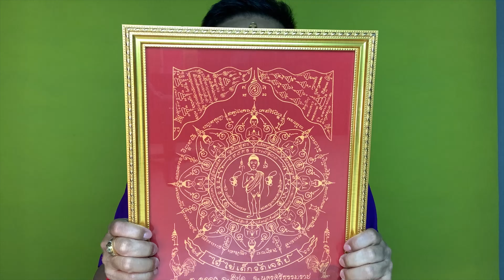พ่อลูก เล่งหงษ์ ชวนเที่ยวทริปแลคอน เสริมบุญ ขอพร “ไอ้ไข่” | ใครอยากเฮง อยากปัง จองด่วน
ด้วยความศรัทธาที่เชื่อกันว่า “ขอได้ไหว้รับ” โดยเฉพาะโชคลาภ และการค้าขาย 🙏 พ่อลูก เล่งหงษ์ และทีมงานรายการกินเที่ยวอะราวเดอะเวิลด์ จัดทริป แลคอน ขอพรไอ้ไข่ ขึ้นมา เที่ยวกับเฮียซ้ง กินอร่อย นอนสบาย แถมได้ไหว้ไอ้ไข่แบบถูกต้อง นำโชคนำลาภกลับบ้าน ขอให้เฮงเฮงเฮง ขอให้ปังปังปัง แน่นอน!!

✈️ แลคอน เสริมบุญ ขอพร “ไอ้ไข่” ✈️

🙏 ขอพร ไอ้ไข่ สิ่งศักดิ์สิทธิ์ประจำวัดเจดีย์ ขออะไรก็ได้สมหวังดั่งใจ
🙏 กราบสักการะวัดพระมหาธาตุวรมหาวิหาร ที่อายุเก่าแก่ถึง 1,700 ปี
🙏 กราบสักการะศาลหลักเมืองนครสิ่งศักดิ์สิทธิ์คู่บ้านคู่เมือง
🥟 อร่อยกับติมซำ และบักกุ๊ดเต๋ ร้านตังเกี๋ย แต่เตี้ยม
🦞️ จัดเต็มกับอาหารทะเลซีฟู้ด ร้านดังของเมืองคอน
🌆 พักโรงแรม Grand Fortune Hotel ระดับ 5 ดาว

👍 พ่อลูก เล่งหงษ์ คอนเฟิร์ม เที่ยวสนุก กินอร่อย นอนสบ๊ายสบาย 👍

✈️ เดินทางวันที่ 7-8 พฤศจิกายนนี้ (2563) ✈️
💰 ทริปนี้สุดพิเศษในราคาเพียง 8,500฿ เท่านั้น 💰

ทริปพิเศษที่เราสองพ่อลูก เล่งหงษ์ คัดสรรค์มาให้ รับจำนวนจำกัดนะครับ

🇫Facebook กินเที่ยว อะราวเดอะเวิลด์